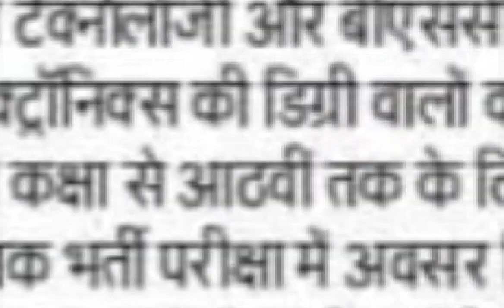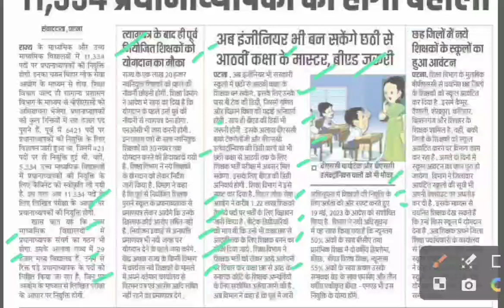अब इंजीनियर भी बन सकेंगे मास्टर,bpsc teacher bharti 2.0 form filling,bpsc teacher recruitment 2023